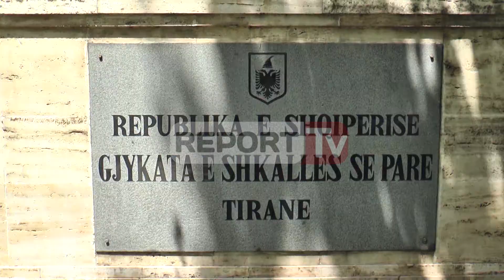Report TV - Prostitucion online, zgjerohen kërkimet, ngërç Kodi Penal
Policia e Tiranës ka shtuar kontrollet për të zbukuar të tjera baza të cilat shfrytëzojnë vajzat e reja për prostitucion nëpërmjet internetit.

Burime të Report TV nga Policia e Tiranës sqarojnë se janë kontrolluar edhe banesa të tjera në disa zona të Tiranës, ku dyshohet se kryhej prostitucion virtual. Frika e arrestimeve ka bërë që shumë grupe prostitucioni të ndërpresin aktivitetin e tyre.

Kontrollet janë kryer në Qytet Studenti dhe në Komunën e Parisit, por është konstatuar se këto grupe kanë ndëprrerë aktivietin.

Megjithatë në këto baza prostitucioni policia ka arritur të sekuestrojë disa komjutera që përdoreshin për prostitucion online.

Burimet policore pohojnë se janë duke hetuar disa Kode identifikimi komjuterash të përdorura për këtë qëllim.